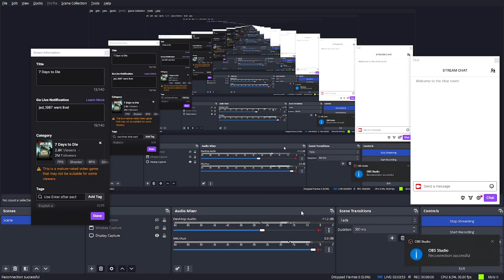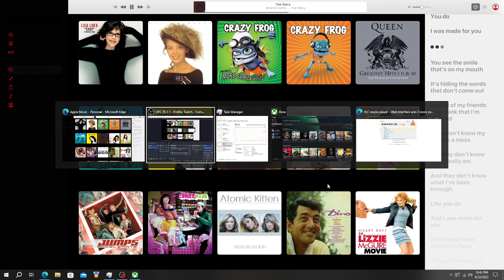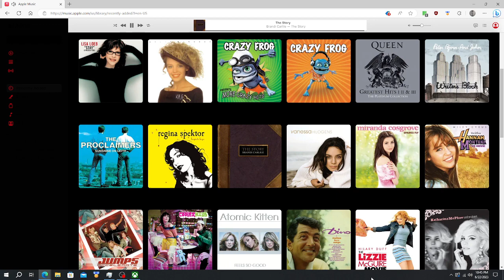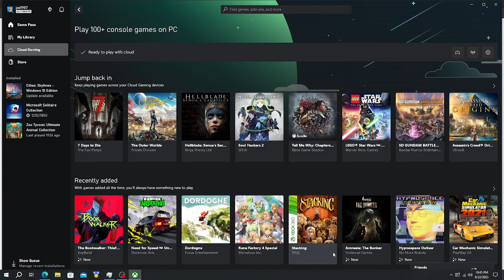7 Days to Die